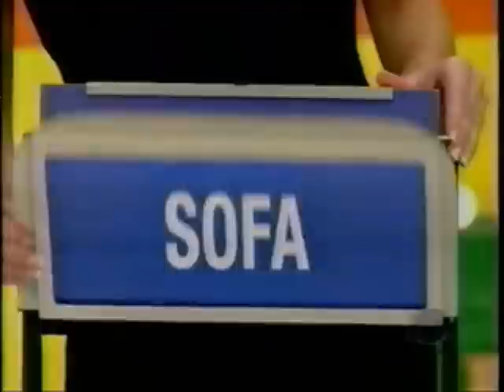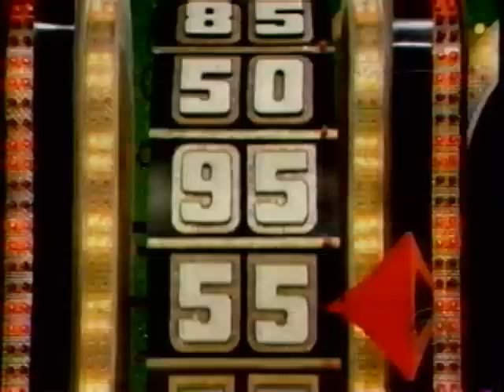The Price is Right | 2/15/05, pt. 2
From February 15, 2005: The third pricing game and the first Showcase Showdown.